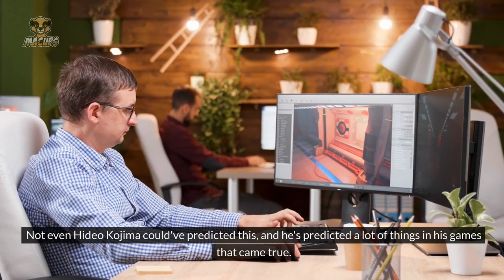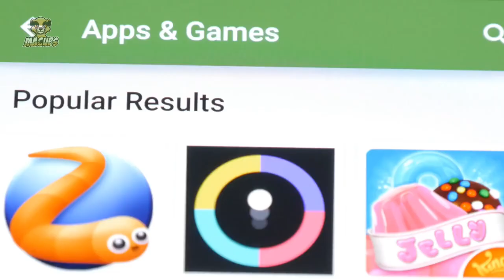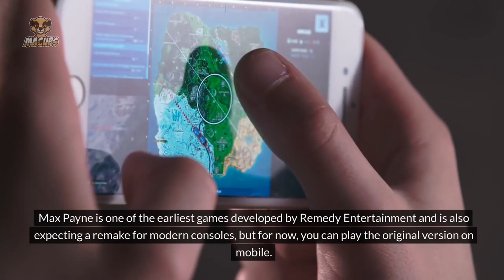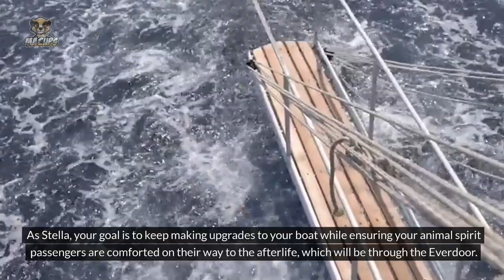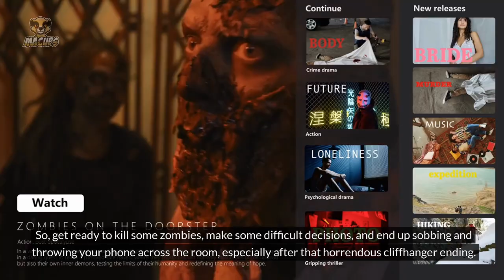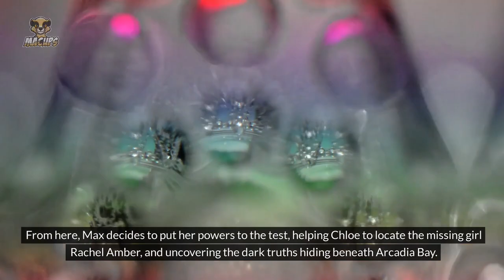From Pixel Art to Plots: 10 Games That Excel in Worldbuilding and Lore | MACUPS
Pixel Art - Dive into richly detailed worlds with our selection of 10 games renowned for their immersive worldbuilding and intricate lore. From fantastical realms to dystopian futures, explore the narratives and histories that breathe life into these virtual landscapes.

✅  About MACUps.